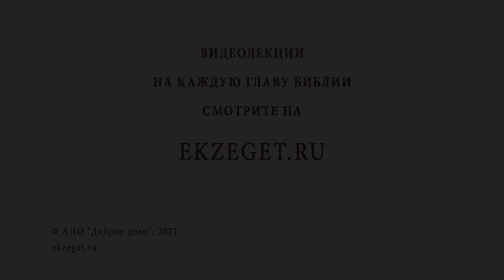Как преодолеть кризис среднего возраста? Архимандрит Андрей (Вац)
В сегодняшнем видео с Архимандритом Андреем (Вац)  отвечаем на вопрос - "Как преодолеть кризис среднего возраста?"

🔸 Кризис в христианском понимании.
🔸 Жизненный этап.
🔸 Оценка себя.
🔸 Искоренение страстей.
🔸 Корни греха.
🔸 Буйство страстей.
🔸 Суд над собой.
🔸 Путь к исцелению.